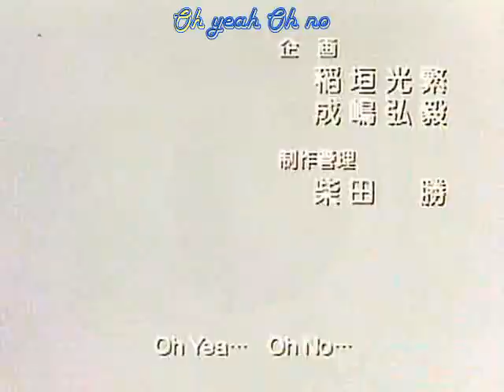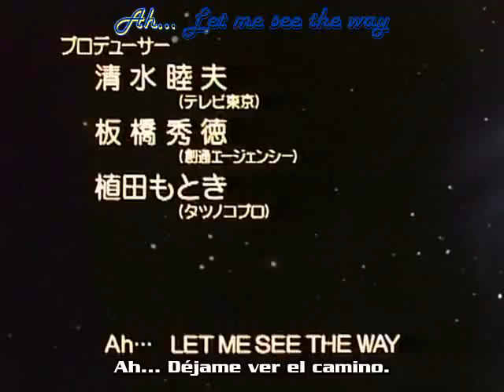Tekkaman Blade 08 sub Español 1/3